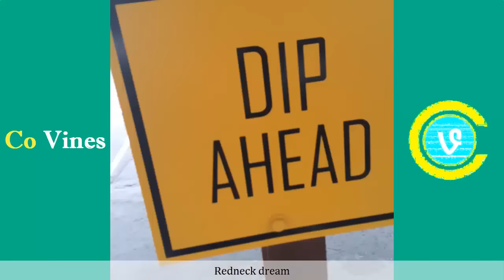Top Vines of Aaron Doh (w/Titles) Aaron Doh Vine Compilation - Co Vines✔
Aaron Doh Vine Compilation,Top Vines of Aaron Doh w/Titles!